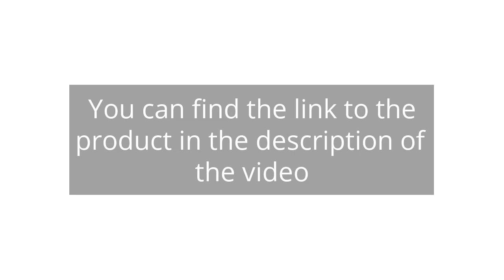HP Newest 17 Laptop Review: Impressive Performance and Sleek Design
HP Newest 17 Laptop, 17.3" HD+ Display, 11th Gen Intel Core i3-1115G4 Processor, 32GB RAM, 1TB PCIe SSD, Webcam, Bluetooth, HDMI, RJ-45, Windows 11 Home, Silver

00:00 - Intro
00:10 - 1) HP Newest 17 Laptop, 17.3" HD+ Display, 11th...
01:36 - Outro